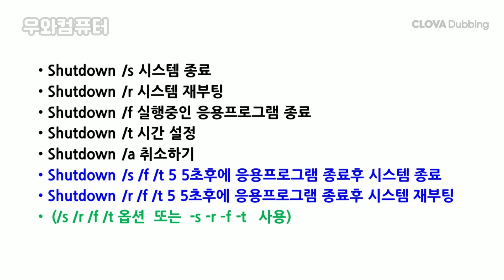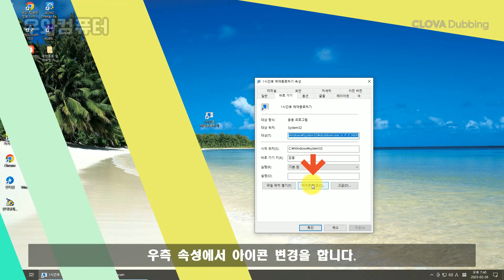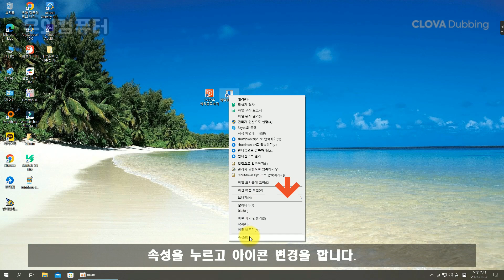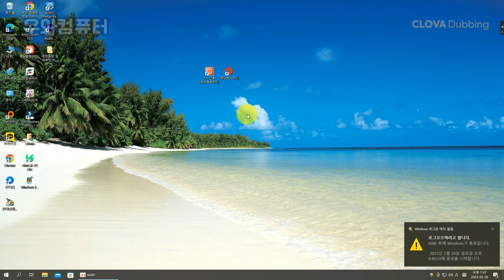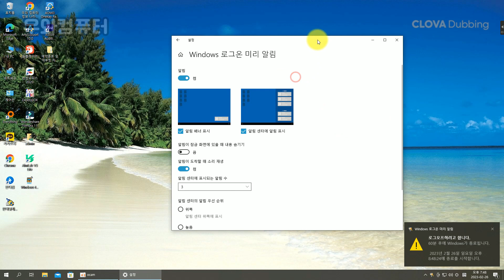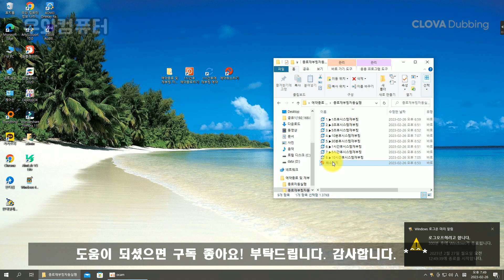클릭 한번으로 빠르게 예약종료, 예약 재부팅 하기 /자동종료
▣ 예약종료 및 재부팅 자동실행파일 (woowa cafe)

▣ 예약종료 및 재부팅 자동실행파일 (구글드라이브)

▣ Q/A /문의!  (네이버 지식인 IT Expert )
네이버 지식인 Expert  IT노하우 PC연구소- 우와컴퓨터 를 찾아주세요!
사용하는 닉네임은  NEO  입니다.

▣ 녹화: FHD (1920X 1080)
▣ Clova Dubbing